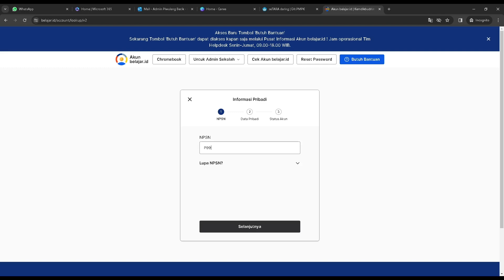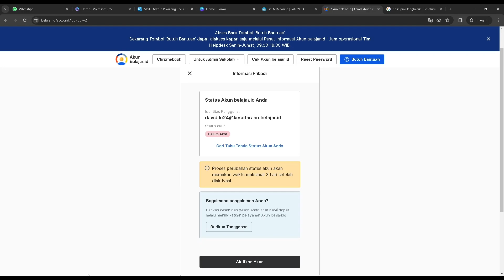Tutorial Cek Mandiri Akun Belajar.id